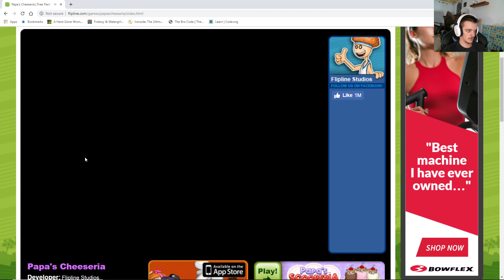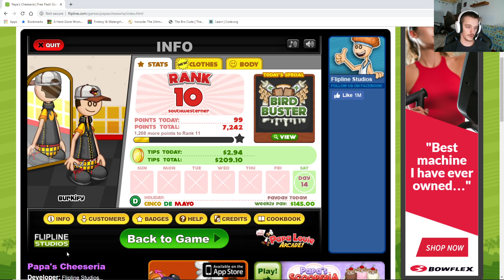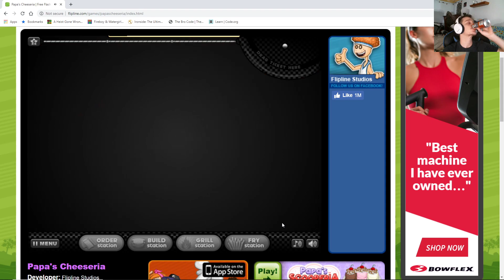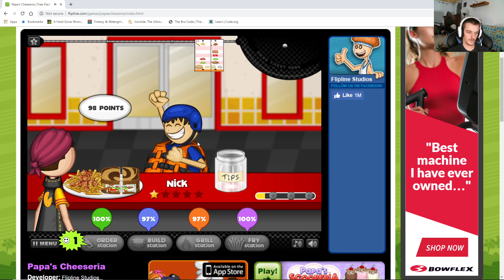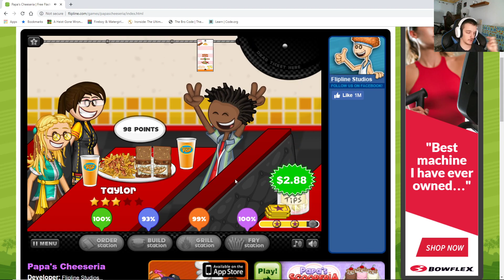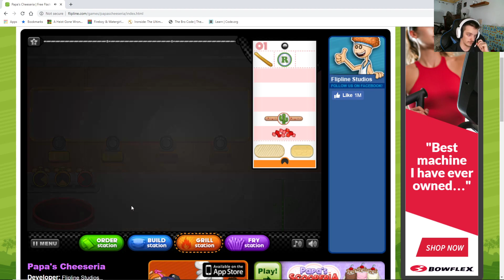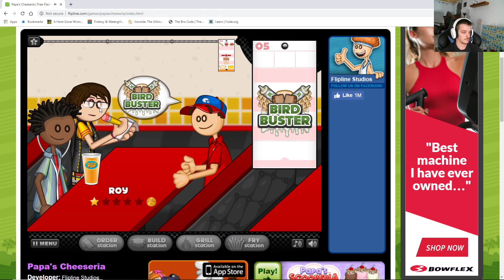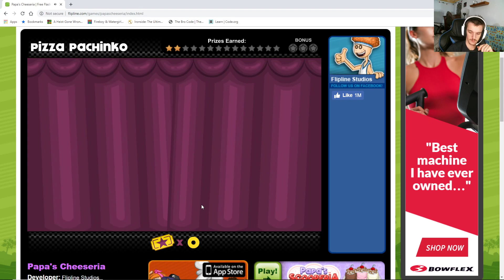Jojo Again | Papa's Cheeseria V